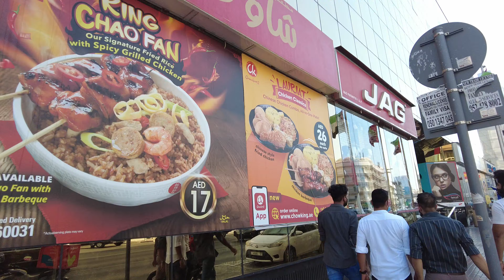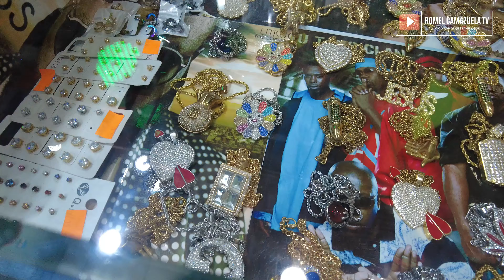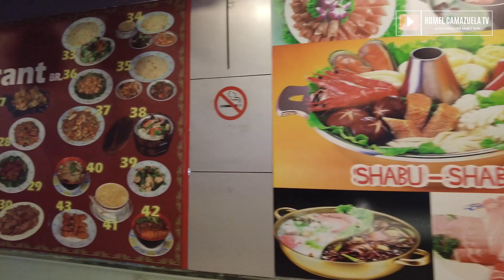Kung Saan Namimili ang mga Pinoy (Al Attar KArama Dubai)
Kumpletong maliit na mall/bldg sa Dubai na pinupuntahan ng mga pinoy. Tara pasyalan natin. May salon, barber shop, may ukay, may buffet, relo damit, sapatos at cellphone cover, pampaganda products from pinas.